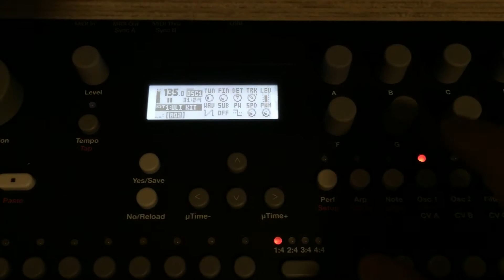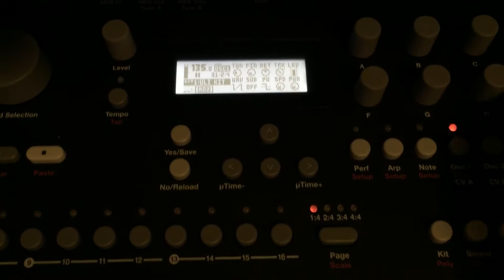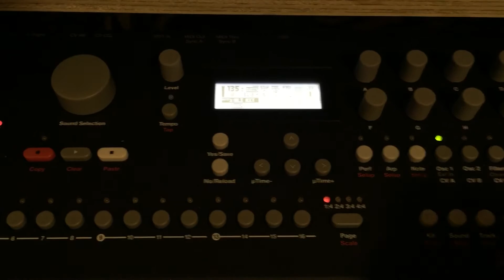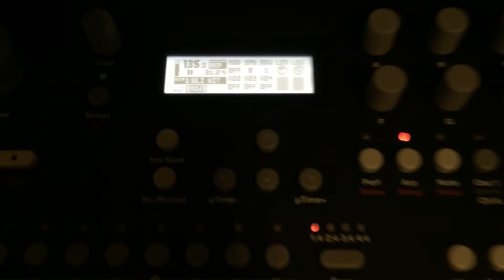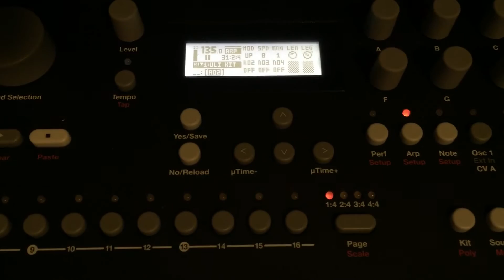Elektron Analog Keys Rotate Track Function Part 2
Creating a more complex pattern using the Rotate function
No sequencer used